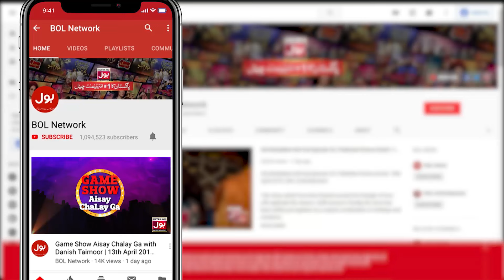Ragdoll Kis Janwar Ki Ek Mashoor Nasal Hai? | Croron Mein Khel | Maria Wasti | BOL Entertainment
Ragdoll Kis Janwar Ki Ek Mashoor Nasal Hai?